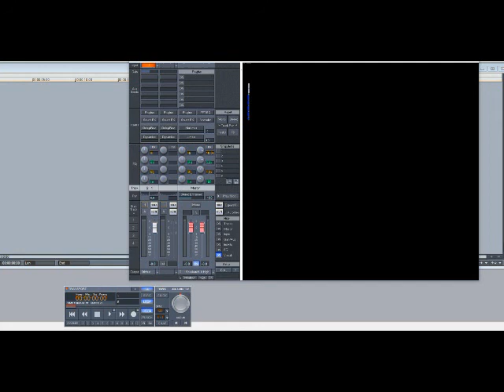C-Murder ft Mac & Kane & Abel – Ghetto Boy (Slowed Down)